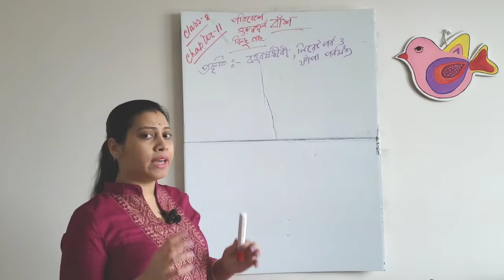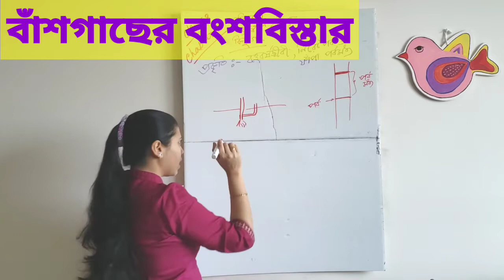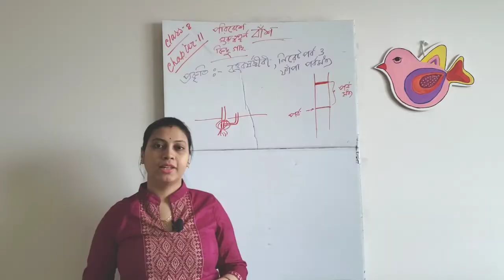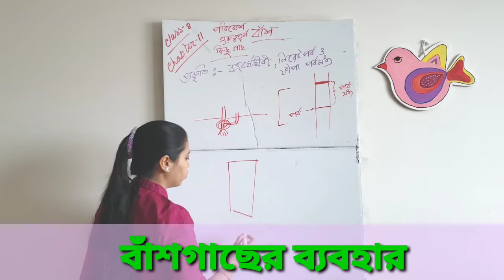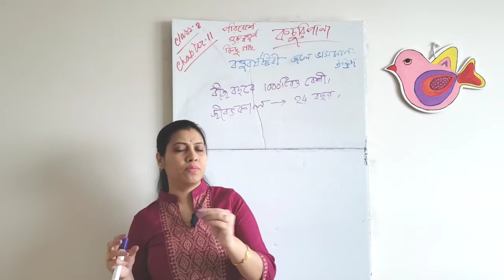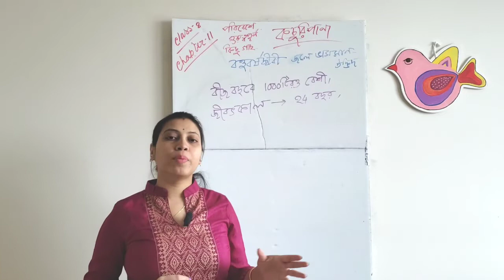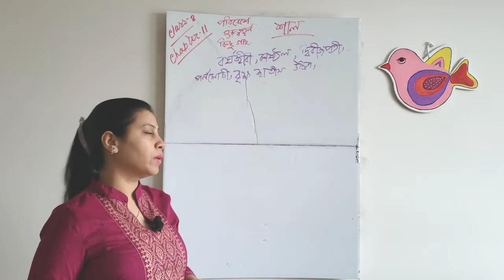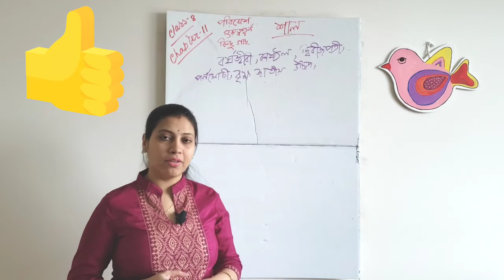পরিবেশের গুরুত্বপূর্ণ কিছু গাছ|বাঁশ, কচুরিপানা, শাল |Part 1|WBBSE|Life Science| class 8|chapter 11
This video is about some important plants in environment of class 8 Life Science of West Bengal Board of Secondary Education (WBBSE). Here I am trying to teach biology in such a way with diagram that makes study interesting and easy to understand in Bengali language. Please follow the whole video to understand thoroughly.

This channel is about a biology or bioscience tutorial channel of class 7, 8, 9 and 10 of WBBSE along with teenage tips , study tips, teenage problem solution, time management tips and parenting tips. In one word, this channel is the buddy of teenagers.